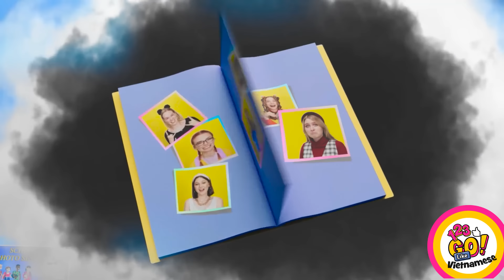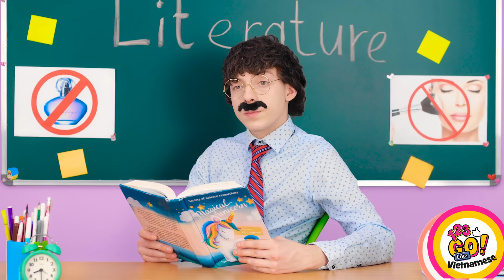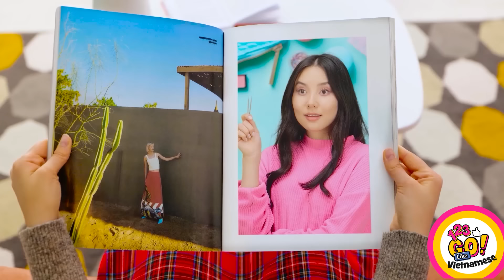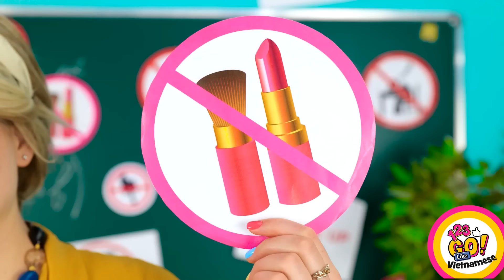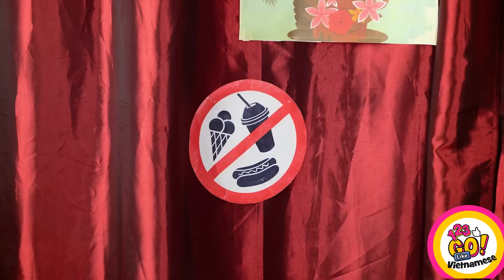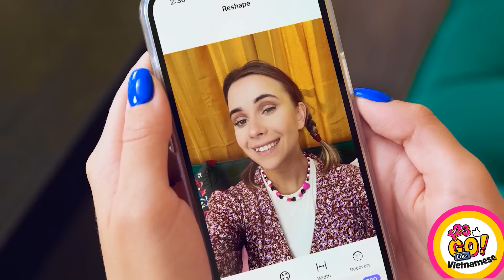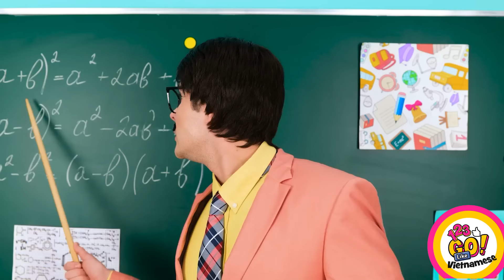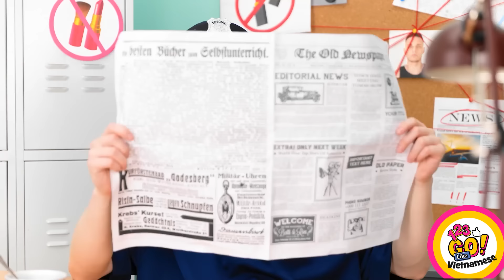CÁCH LẺN TRANG ĐIỂM THÚ VỊ MỌI NƠI || Thử thách vẽ vui nhộn của 123 GO Like!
Nếu bạn không thể tưởng tượng cuộc sống của mình mà không trang điểm, hy vọng những thủ thuật lén lút này sẽ hữu ích. Hãy cho chúng tôi biết những lời khuyên và ý tưởng yêu thích của bạn! 💋
Nếu bạn muốn trông thật tuyệt vời mà không cần nỗ lực, hãy làm theo những thủ thuật siêu dễ của chúng tôi.
Chúng tôi sẽ quay lại!